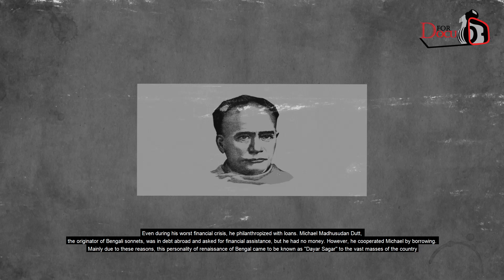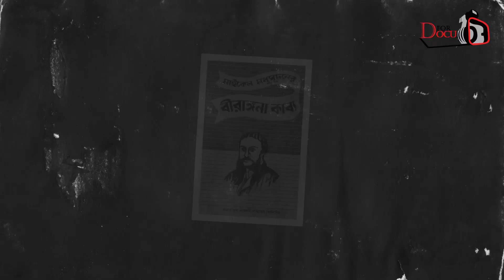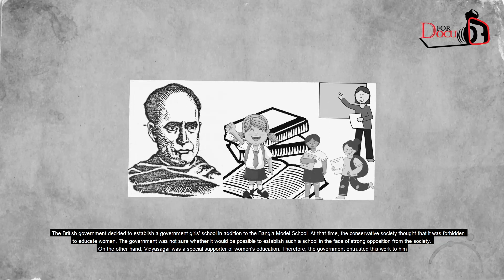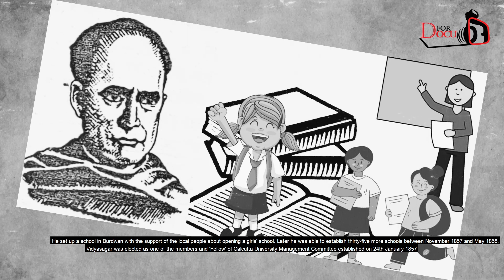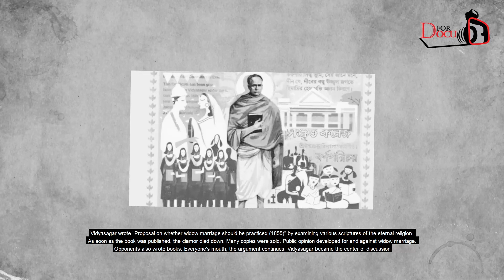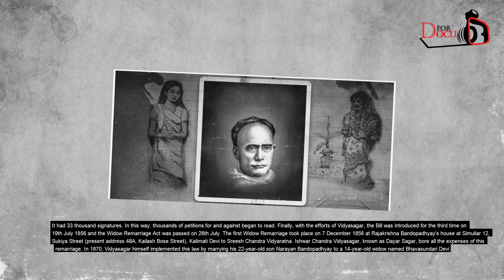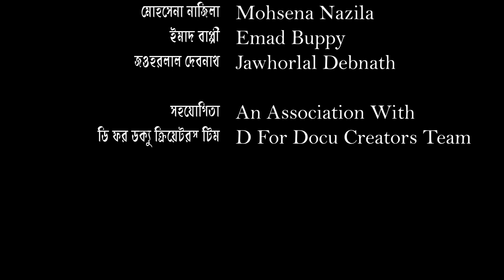তথ্যচিত্র - ঈশ্বরচন্দ্র বিদ্যাসাগর পর্ব ০২/ Docu on Ishwar Chandra Biyasagar PARI 02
পরিচালনা- নুরুন্নবী নুর ও সাইফুর রহমান/ DIRECTION- NURUN NABEE NUR AND SAIFUR RAHMAN HELAL
সম্পাদনা- রিয়াদ বেলাল/ EDITOR-RIYAD BELAL
প্রযোজনা-  ডি ফর ডক্যু ক্রিয়েটরস্ টিম? PRODUCED BY D For Docu Creators Team

ঈশ্বরচন্দ্র বিদ্যাসাগর
নারায়ণ বন্দোপাধ্যায়
বাংলা সনেটের প্রবর্তক মাইকেল মধুসূদন
বাংলার নবজাগরণের পুরোধা ব্যক্তিত্ব, দয়ার সাগর ,
জননী ভগবতী দেবী
বীরসিংহ গ্রাম
দামোদর নদ
বীরাঙ্গনা কাব্য
কলকাতা গভর্নমেন্ট কলেজ
ফোর্ট উইলিয়াম কলেজ
সংস্কৃত কলেজে
বেথুন কলেজ
নারীমুক্তির আন্দোলনে অবদানকারী পণ্ডিত ঈশ্বরচন্দ্র বিদ্যাসাগর
জন এলিয়ট ড্রিঙ্কওয়াটার বিটন
স্ত্রীশিক্ষার বিশেষ সমর্থক
বিধবা বিবাহ
মহারাজ রাজবল্লভ
মতিলাল শীল
বিধবাবিবাহ প্রচলিত হওয়া উচিত কিনা এতদ্বিষয়ক প্রস্তাব
পুত্র নারায়ণ বন্দোপাধ্যায়

PLEASE BE CONNECTED WITH OUR YOUTUBE CHANNEL NAMED D FOR DOCU. YOU MAY ALSO ADD IN OTHERS SOCIAL MEDEA.